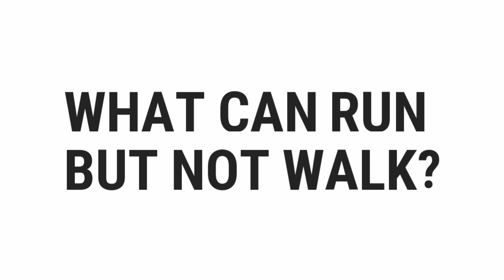What Can Run But Not Walk? | Top Quizzes Online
What Can Run But Not Walk?

░▒▓█ 𝕎𝕖𝕝𝕔𝕠𝕞𝕖 █▓▒░

 ░▒▓█ 𝕋𝕒𝕘𝕤 █▓▒░

quiz,
gravity,
free,
test,
about,
questions,
and,
answers,
top,
quizzes,
online,
best,
most,
popular,
how,
what,
where,
why,
who,
when,
which,
can,
shall,
may,
will,
must,
could,
should,
might,
would,
ought,
to,
much,
many,
have,
was,
make,
know,
has,
do,
go,
get,
give,
watch,
change,
be,
is,
are,
for,
on,
in,
or,
of,
the,
by,
at,
from,
into,
until,
under,
behind,
between,
had,
next,
front,
above,
below,
left,
right,
up,
down,
along,
been,
over,
off,
around,
near,
far,
long,

░▒▓█ ℍ𝕒𝕤𝕙𝕥𝕒𝕘𝕤 █▓▒░